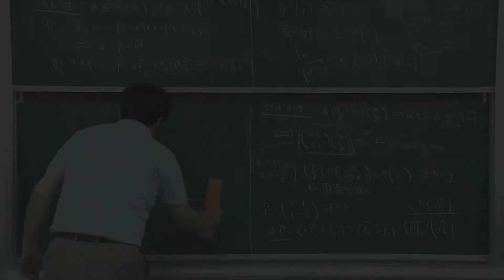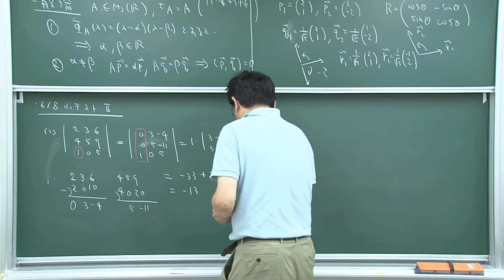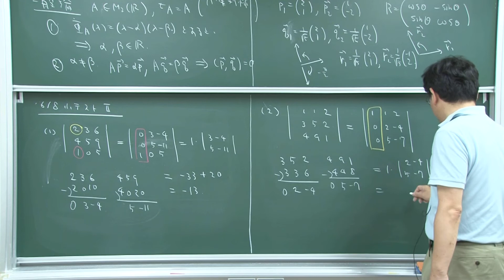6月8日 小テストII